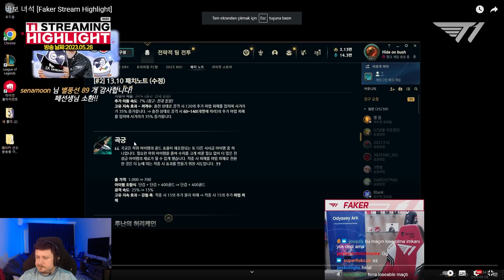Cho'Gath ile skill tutturmadan oynama challenge